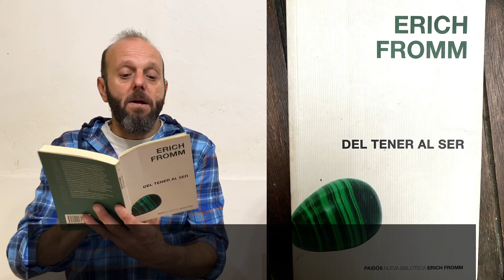desVíos - Libros “peligrosos”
Paula Diaz y Pablo Aguirrezábal te recomiendan 7 libros peligrosos que te pueden cambiar la vida.

“Los libros pueden ser peligrosos. Los mejores deberían llevar una etiqueta: ‘Esto podría cambiarte la vida’” - Helen Exley.

Centro de Medicina Integrativa AryS
Casa Escuela paí